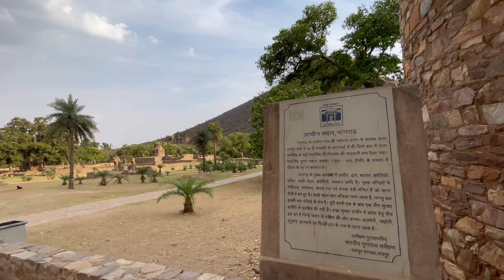BHANGARH FORT & JIND MANDIR : Part 2 - Unveiling the Mysteries of India's Most Haunted Fort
Explore the spine-chilling mysteries and ghost stories of Bhangarh Fort, known as India's most haunted fort. This video delves into the dark history, paranormal activities, and terrifying legends that surround Bhangarh. Is the fort truly cursed? Are the ghostly apparitions real? We reveal the truth behind the haunting of Bhangarh and share our eerie experiences from inside this haunted place. Whether you're fascinated by haunted places in India or intrigued by paranormal investigations, this video is for you. Watch now and uncover the secrets of Bhangarh Fort!